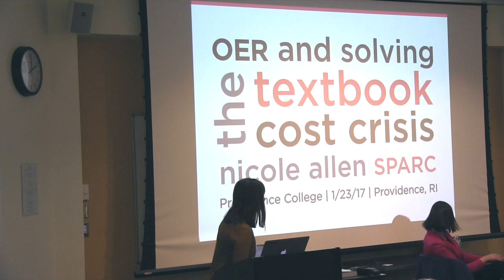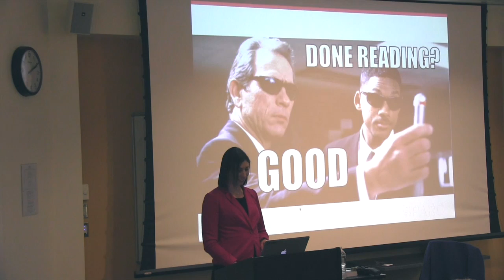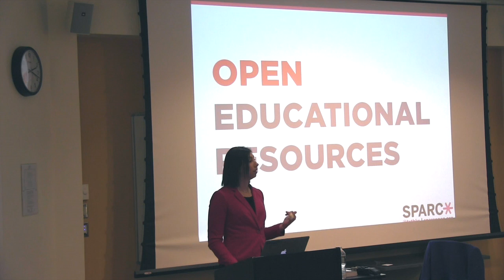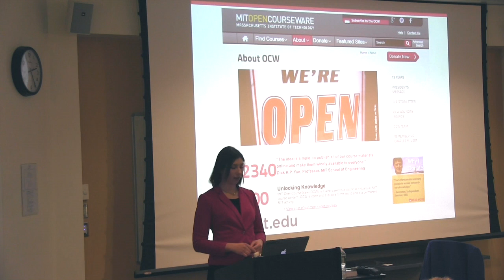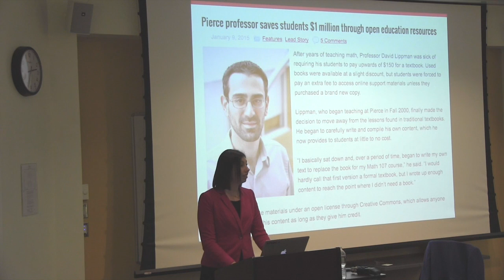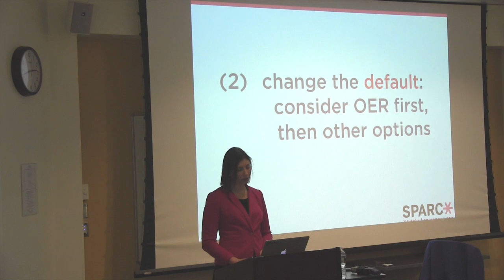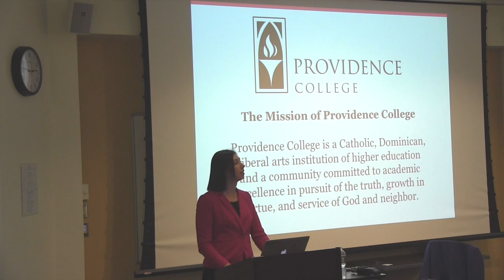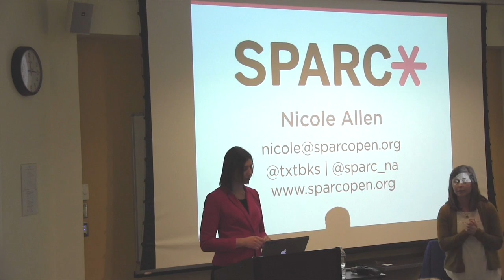OER and Solving the Textbook Cost Crisis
Providence College’s Phillips Memorial Library hosted this talk on open textbook and Open Educational Resources (OER) by Nicole Allen, Open Education Director at SPARC in January 2017.  The talk covers key terms in the OER conversation, describes major OER initiatives, and provides examples of how institutions have successfully engaged with open textbooks and OER.